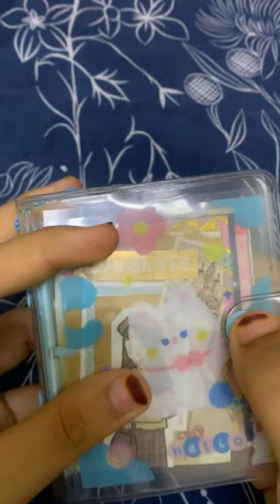3 ring binder ~ journal with me💕 | #42